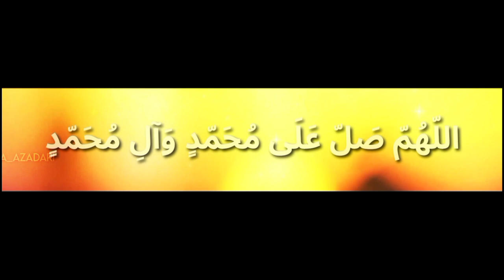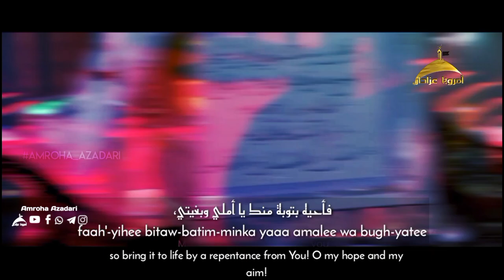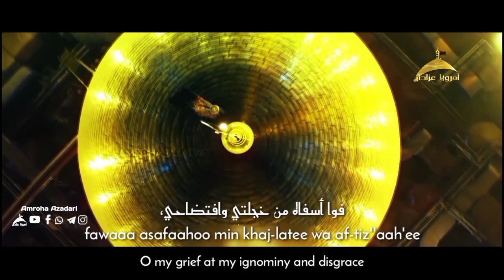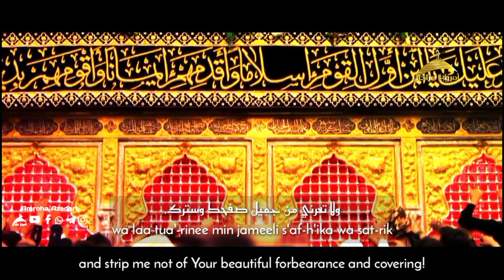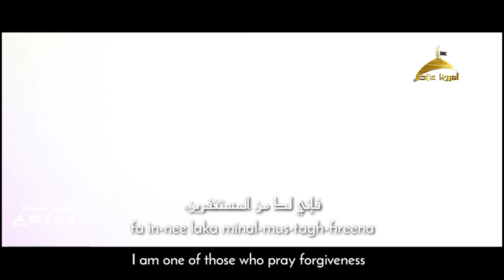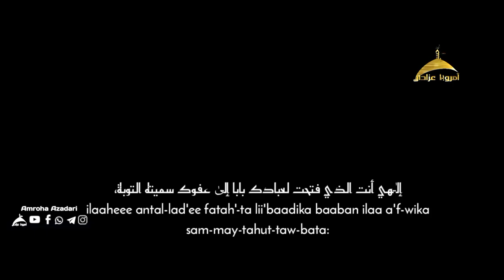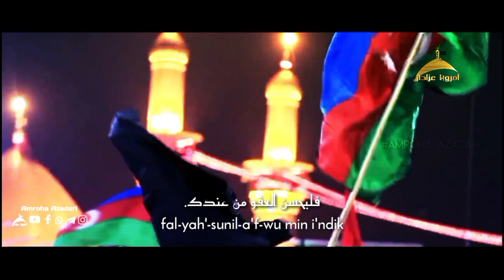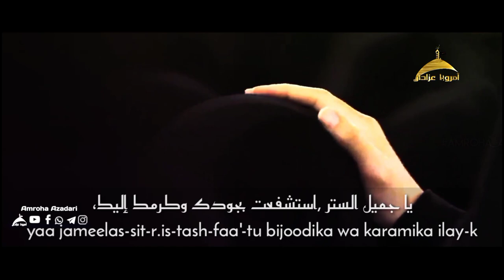Munajaat E Taibeen | Dua Gunah K Isteghfar K Liye | Sahifa Sajadia Dua Recomended By Imam Sajjad a.s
Munajat e Taibeen (Lyrics)

ilaaheee al-basat-neel-khat'aayaa thaw-ba mad'al-latee
My God, offenses have clothed me in the garment of my lowliness,

wa jal-lalaneet-tabaau'du minka libaasa mas-kanatee
separation from You has wrapped me in the clothing of my misery!

wa amaata qal-bee a'z'eemu jinaayatee
My dreadful crimes have deadened my heart,

faah'-yihee bitaw-batim-minka yaaa amalee wa bugh-yatee
so bring it to life by a repentance from You! O my hope and my aim!

wa yaa soo-lee wa munyatee
O my wish and my want!

fawai'z-zatik maaa ajidu lid'unoobee siwaaka ghafiraa
By Your might, I find no one but You to forgive my sins

wa laaa araa likas-ree ghay-raka jaabiraa
and I see none but You to mend my brokenness!

wa qad khaz''aa'-tu bil-inaabati ilay-k
I have subjected myself to You in repeated turning,

wa a'naw-tu bilis-tikaanati laday-k
I have humbled myself to You in abasement.

fa in t'arat-tanee mim-baabika fabiman alood'
If You cast me out from Your door, in whom shall I take shelter?

wa ir-radat-tanee a'n janaabika fabiman au'wd'
If You repell me from Your side, in whom shall I seek refuge?

fawaaa asafaahoo min khaj-latee wa af-tiz''aah'ee
O my grief at my ignominy and disgrace!

wa waa lah-fahoo min sooo-i a'malee wa aj-tiraah'ee
O my sorrow at my evil works and what I have committed!

as-aluka  yaa ghaafirad'-d'ambil-kabeer
I ask You, O Forgiver of great sins,

wa yaa jaabiral-a'z'-mil-kaseer
O Mender of broken bones,

an tahaba lee  moobiqaatil-jaraaa-ir
to overlook my ruinous misdeeds

wa tas-tura a'lay-ya faaz''ih'aatis-saraaa-ir
and cover my disgraceful secret thoughts!

wa laa tukh-linee fee mash-hadil-qeeaamati mim-bar-di a'f-wika wa ghaf-rik
At the witnessing place of the Resurrection, empty me not of the coolness of Your pardon and forgiveness,

wa laa tua'-rinee min jameeli s'af-h'ika wa sat-rik
and strip me not of Your beautiful forbearance and covering!

ilaahee z'al-lil a'laa d'unoobee ghamaama rah'-matika
My God, let the cloud of Your mercy cast its shadow upon my sins

wa ar-sil a'laa u'yoobee sah'aaba raa-fatik
and send the billow of Your clemency flowing over my faults!

ilaahee hal yar-jiu'l-a'b-dul-aaabiqu il-laaa ilaa maw-laahoo
My God, does the fugitive servant return to anyone other than his Master?

am hal yujeeruhoo min sakhat'iheee ah'dun siwaah
Or does anyone grant him sanctuary from his Master’s wrath other than his Master Himself?

ilaahee in kanan-nadamu a'laad'-d'ambi taw-batan
My God, if remorse for sins is a repentance,

fa in-nee wa i'z-zatika minan-naadimeen
I - by Your might - am one of the remorseful!،

wa in kaanalis-tigh-faaru minal-khat'ee-ati h'it'-t'atan
If praying forgiveness for offenses is an alleviation,

fa in-nee laka minal-mus-tagh-fireena
I am one of those who pray forgiveness!

lakal-u't-baa h'at-taa tar-z''aa
To You I return that You may be well pleased!،

ilaahee biqud-ratika a'lay-ya tub a'lay
My God, through Your power over me, turn toward me,

wa bih'il-mika a'n-nee aa'-fu a'n-nee
through Your clemency toward me, pardon me,

wa bii'l-mika bee ar-fuq bee
and through Your knowledge of me, be gentle toward me!

ilaaheee antal-lad'ee fatah'-ta lii'baadika baaban ilaa a'f-wika sam-may-tahut-taw-bata:
My God, You are He who has opened a door to Your pardon and named it 'repentance',

faqul-ta( tooboo ilaal-laahee taw-batan-nas'ooh'a)
for You said, Repent to God with unswerving repentance.

famaa u'd'-ru man agh-fala dukhoolal-baabi baa'-da fat-h'ih
What is the excuse of him who remains heedless of entering the door after its opening?

ilaaheee in kaana qabuh'ad'-d'ambu min a'b-dika
My God, though the sins of Your servant are ugly,

fal-yah'-sunil-a'f-wu min i'ndik
Your pardon is beautiful.

ilaahee maaa ana biw-wali man- a's'aaka fatub-ta a'lay-h
My God, I am not the first to have disobeyed You, and You turned toward him,

wa taa'r-raz''a limaa'-roofika fajud-ta a'lay-h
or to have sought to attain Your favour, and You were munificent toward him.

yaa mujeebal-muz''-t'ar
O Responder to the distressed!

yaa kaashifaz''-z''ur
O Remover of injury!

yaa a'z'eemal-bir
O Great in goodness!

yaa a'leemam-bimaa fis-sir
O Knower of everything secret!

yaa jameelas-sit-r
O Beautiful through covering over!

is-tash-faa'-tu bijoodika wa karamika ilay-k
I seek Your munificence and Your generosity  to intercede with You,

wa tawas-sal-tu bijanabika wa tarah'-h'umika laday-ka
I seek Your side and Your showing mercy to mediate with You,

fas-tajib dua'aa-ee
so grant my supplication,

wa laa tukhay-yib feeka rajaaa-ee
disappoint not my hope in You,

wa taqab-bal taw-batee
accept my repentance,

wa kaf-fir khat'ee-atee
and hide my offense,

biman-nika wa rah'-matika
through Your kindness and mercy,

yaaa ar-h'amar-raah'imeen
O Most Merciful of the merciful